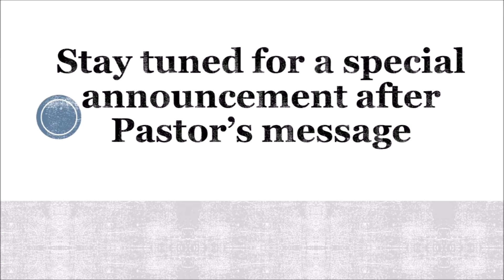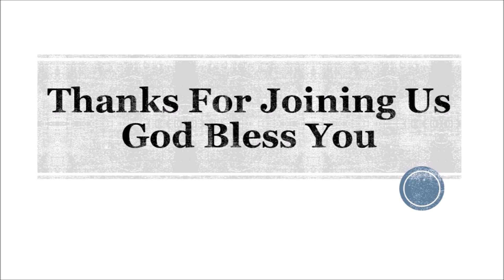“NOW IS THE TIME TO SHINE AND REJOICE!”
A Message from Pastor Clifford J. Wilson